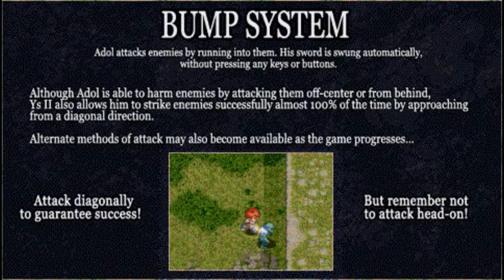Ys 2 Chronicles Plus: Searching the Mine - Ep.2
The bump system combat is much better in this one.

Ys I & II Chronicles Plus is an action rpg that are based on Ys I & II Complete.
Ys I & II are different games: Ys I: Ancient Ys Vanished and Ys II: Ancient Ys Vanished -- The Final Chapter.